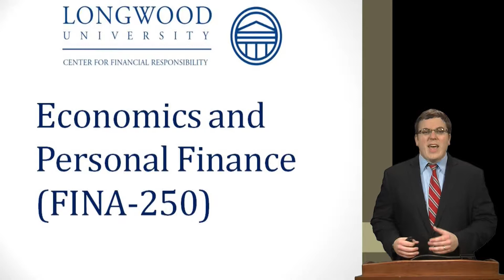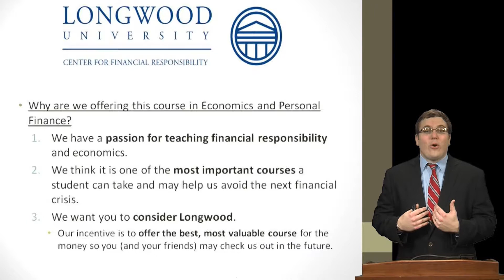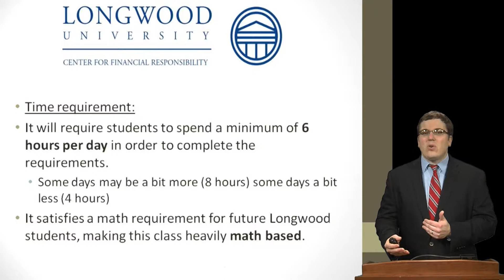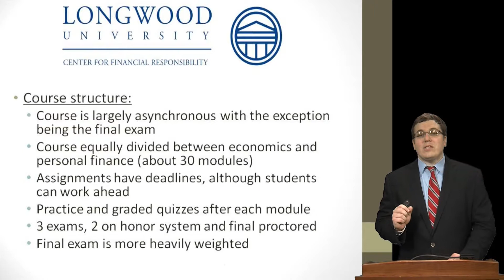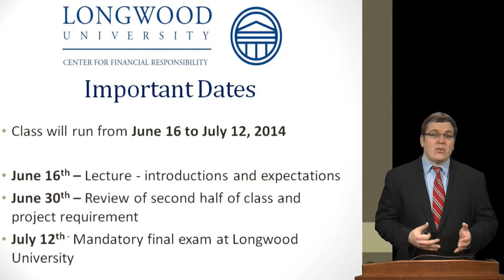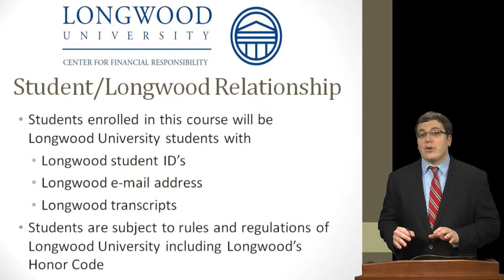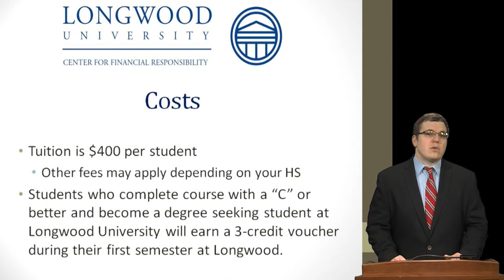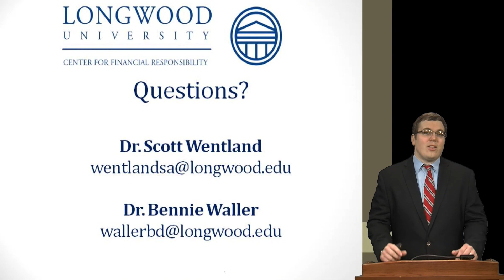Longwood University Dual Enrollment for Summer 2014